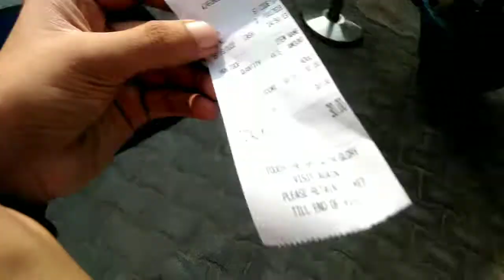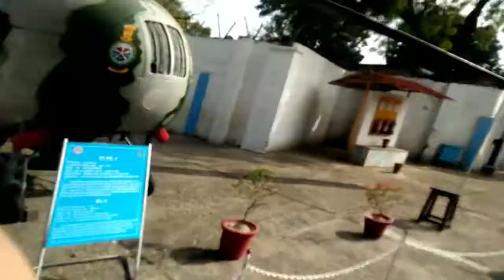We Found Fighter Helicopter | 5 Crore Ka Helicopter OMG😱[Sohail Bash]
So hey guys ye vlog bohot uniqe hone wala he hamesha ki tarah bus aap video ko end tak dekhna bohot mehnat se banayi hai🙏💖💖

I Hope u guys like this video if yes then give this video a like comments and also share it with your friends subscribe to my channel if you want to see more of me and also press the bell icon to stay updated I More Active on Instagram so go and follow me on Instagram Link👇💖